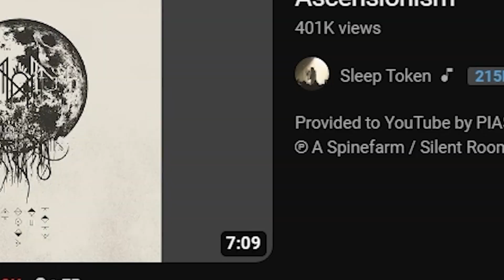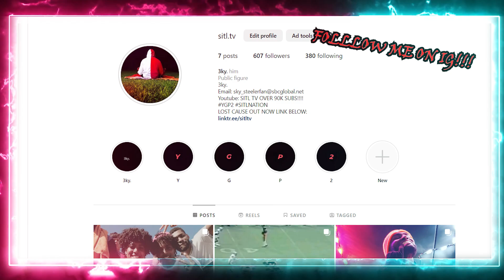I DIDN'T EXPECT THIS!!!! Sleepy Token - Ascensionism (REACTION)